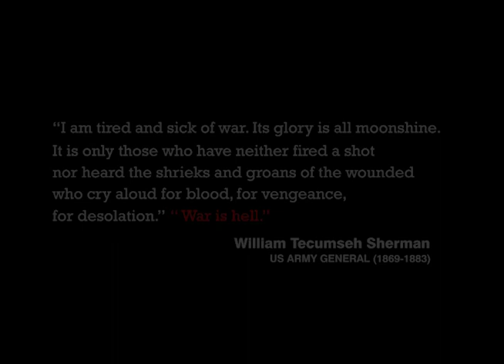Nagorno-Karabakh War 2020. Armenia Soldier Try to Entertain Their Comrades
Frontline Armenia soldier try to entertain their comrades by playing guitar. In his song, the singer says he misses his home, mother, childhood, playground when he still a kid and so on. The song make the audience bit touching and adrift in same memories.